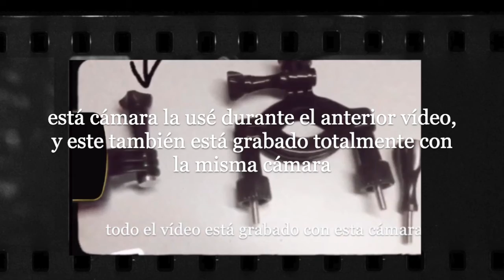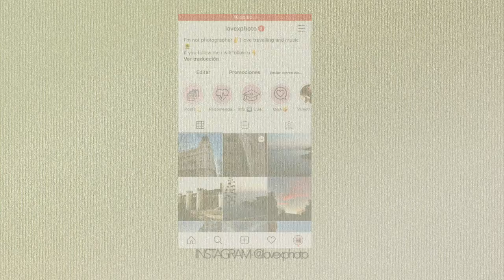HAGO PADDLE SURF!! 🏄‍♀️🌊 *hasta las últimas boyas*- LOVEXPHOTO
Hola!! El vídeo de hoy lo grabé en agosto cuando aún estaba en la playa... pero hasta ahora no había tenido la oportunidad de publicarlo...
Este vídeo al igual que el de la semana pasada, está grabado completamente con la cámara acuática (toda la info en la destacada de Unboxing de mi Instagram)... Espero que os encante!! ❤️

You broke me first (instrumental)- Tate McRae